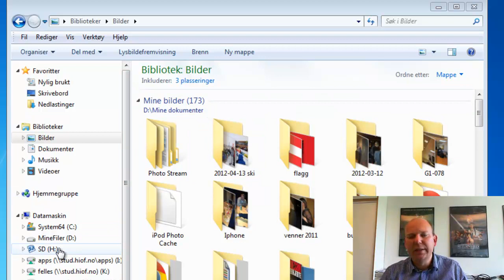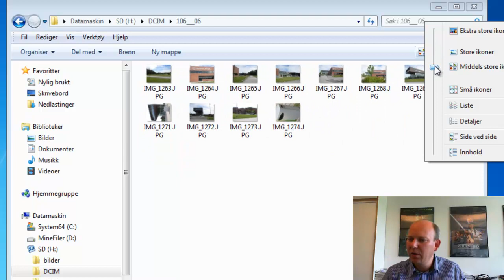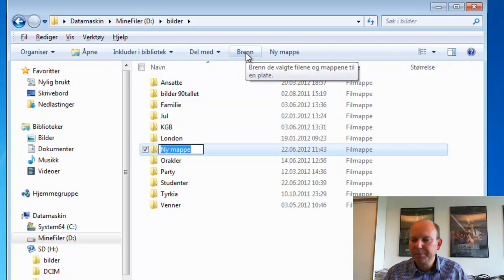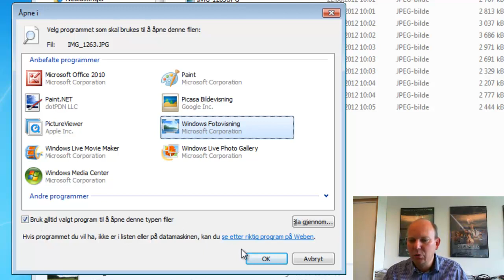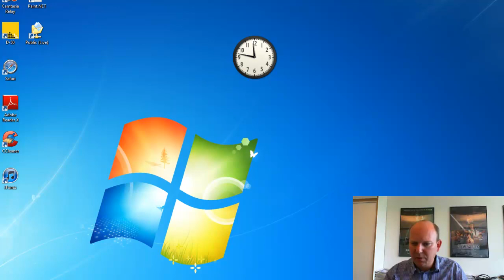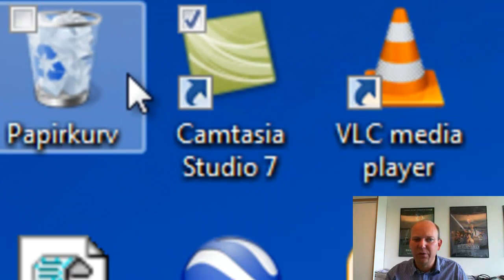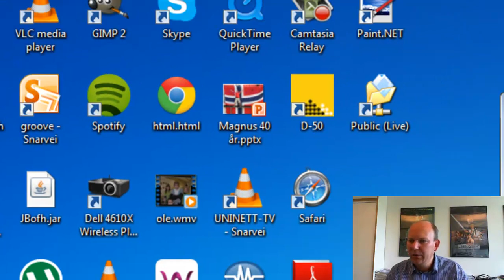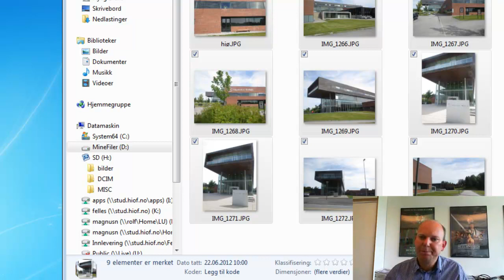Bildebehandling i Windows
Slik behandler du bilder i operativsystemet Windows 7.